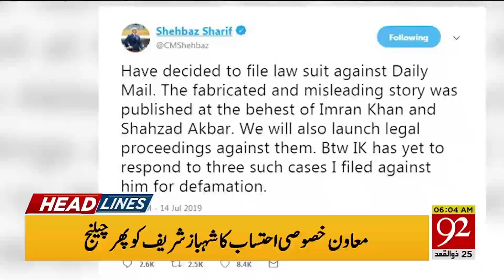Headlines | 2 AM | 29 July 2019 | 92NewsHDUK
Karachi: alleged police encounter in Landhi, SHO Landhi injured in shootout